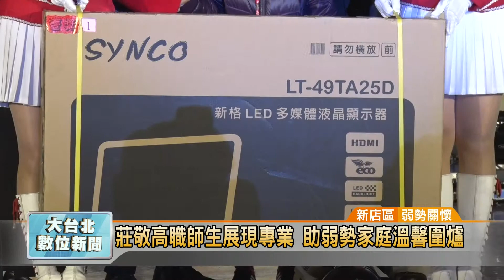20180108 莊敬高職師生展現專業 助弱勢家庭溫馨圍爐(凱擘大台北數位新聞)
莊敬高職師生展現專業 助弱勢家庭溫馨圍爐 (凱擘大台北數位新聞)

新北市莊敬高職響應市府推動的「幸福滿屋、實物銀行」政策，連續第5年舉辦愛心圍爐活動，邀請低收入戶等上千名弱勢家庭成員，一起提前吃團圓飯。校方為了這場活動更是總動員，由餐飲科學生負責菜色和餐桌服務，表演藝術科學生則是帶來鼓陣和肚皮舞等精采表演，讓這群弱勢朋友也能感受社會溫暖。

響亮的鼓聲搭配表演者身體律動和吶喊，展現力與美，莊敬高職表演藝術科學生一出場，立刻炒熱現場氣氛。要讓台下弱勢家庭也能感受社會溫暖，莊敬高職連續5年和新北市社會局合作，在校園內席開百桌，招待低收入戶、單親或是身障者家庭，提前圍爐吃團圓飯。

由餐飲科師生包辦圍爐菜色，影視科學生負責燈光音響，一年一度的愛心圍爐活動全校總動員，就連晚會摸彩品和經費，也是由校方媒合各界善心資源，希望讓上千名弱勢家庭的成員感受過節氣氛，同時也給學生舞台，展現學習成果。

從103年活動開辦以來，新北市副市長侯友宜每年都應邀出席，肯定全校師生的義行善舉，也鼓勵弱勢家庭的成員要積極樂觀，有朝一日也能加入助人的行列。

邱世明 採訪報導 (新店區/弱勢關懷)